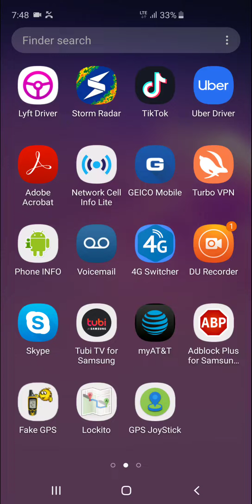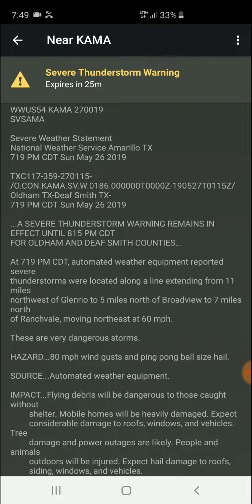Another severe weather day for Amarillo Texas